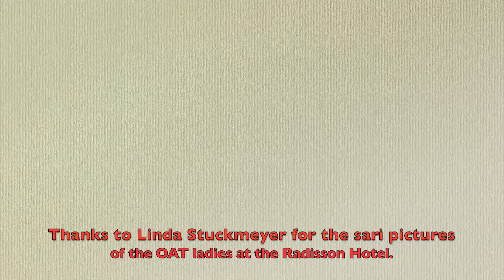The OAT group of Heart of India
OAT group of India